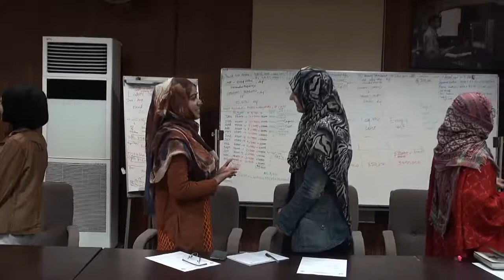How to Be Confident Seminar By Asad Yaqub in Urdu/Hindi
Lear the art of being confident in your life and prepare yourself for every success. In this seminar Asad Yaqub gives tips on how to be confident and achieve your goals.